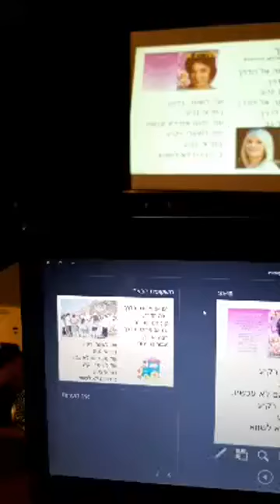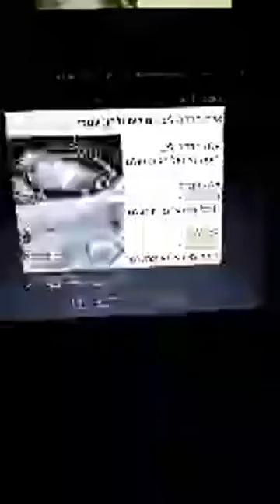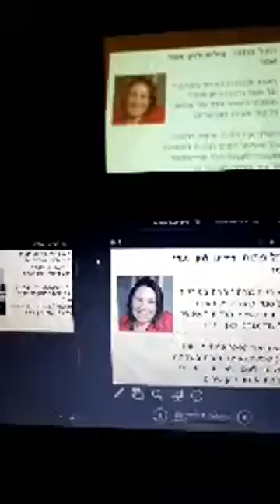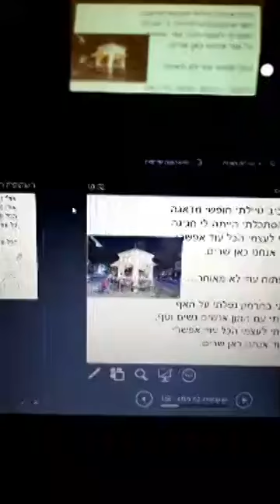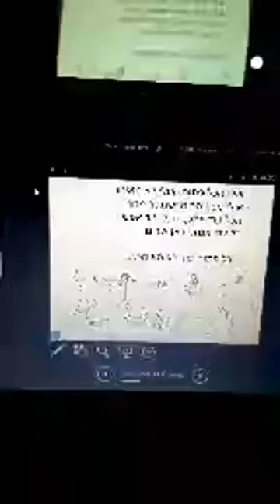שרים עם גבי ברלין